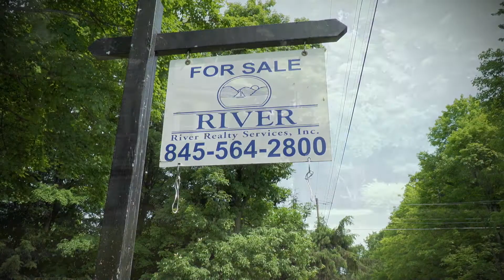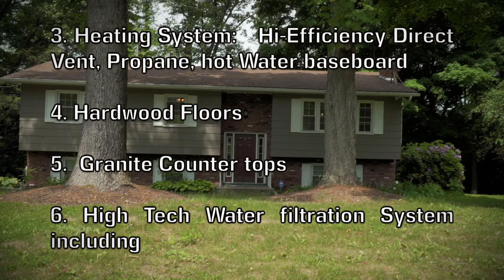29 Fox Hill Road, Wallkill, NY / MLS# 4829104